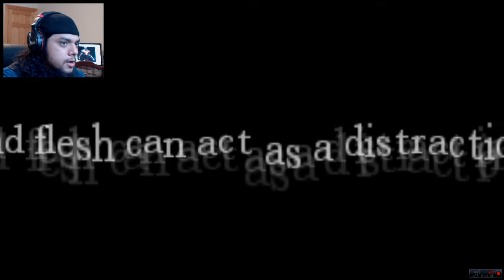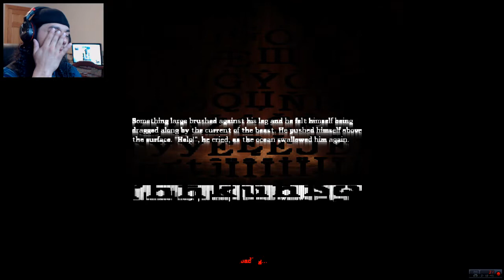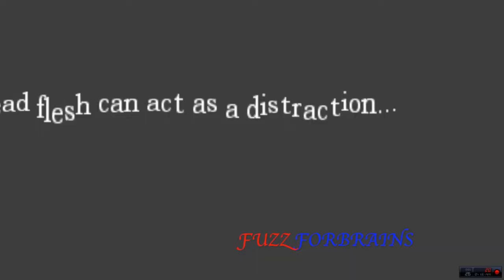AMNESIA THE DARK DESCENT: INVISABLE WATER MONSTER!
Theirs something splish splashing in the water around me and I don't like it

If you liked the outro music by DEDSA and want to hear the full song and their other songs then go to their website listed below.